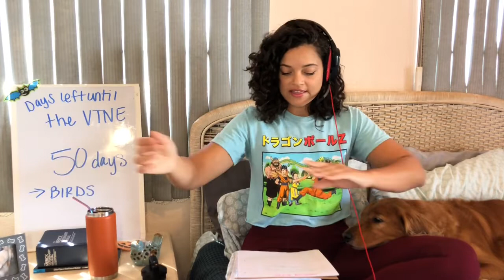Avian husbandry, restraint, reproduction | VTNE Prep | Review with me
VTNE Prep
General overview of what you WILL need to know for the VTNE.
Review with me. Lets pass this test together!